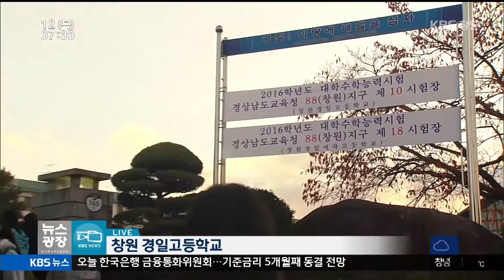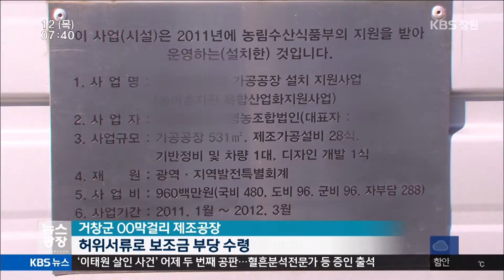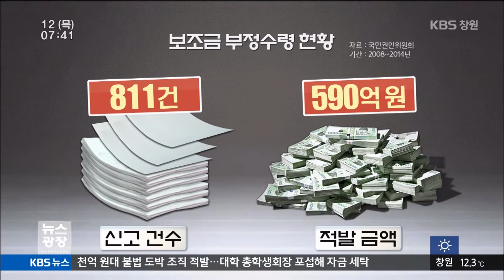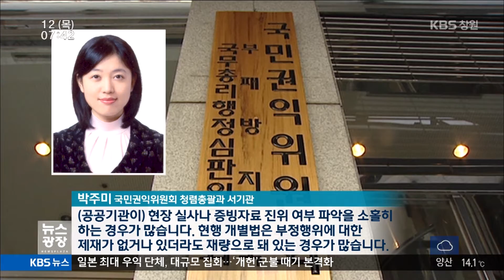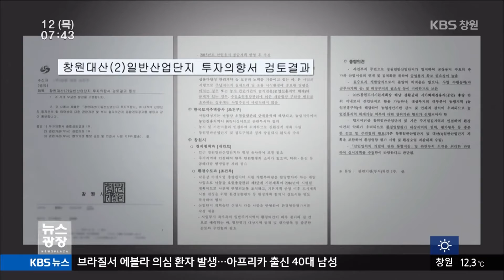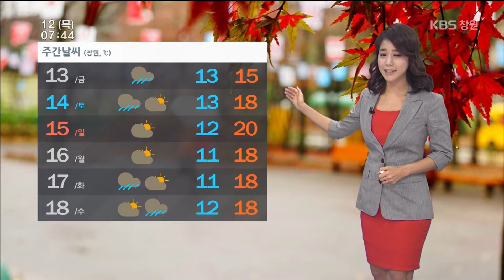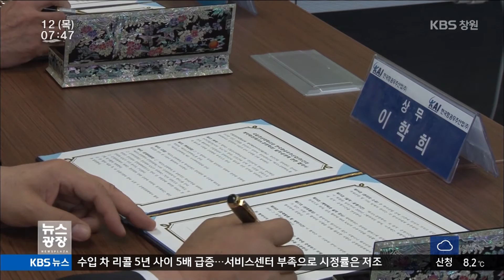[KBS뉴스광장 경남] 2015.11.12.(목) 뉴스 전체보기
- 경남 3만 7천여명 응시
- 보조금 비리 대책 없나
- 창원시 오락가락 환경행정 혼란
- 경남의 날씨
- 경제 네트워크
- "경남 빈집 6,860채...활용 방안 마련해야“
- 경남 소방관 대부분 초과 근무..외근 월 평균 58시간
- 사천시-블랙이글스 '항공우주엑스포 발전 협약’
- 경상대-KAI, 테크노경영학과 설치
- 거제·통영 조선소 실업급여 부정수급 219명 적발
- 조선제 도의회 "롯데에 이행강제금 부과해야"